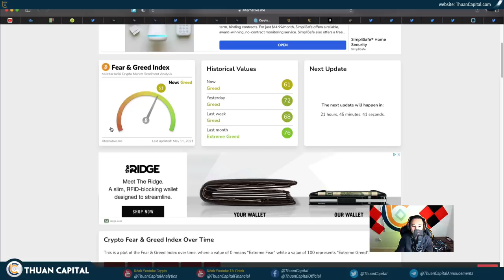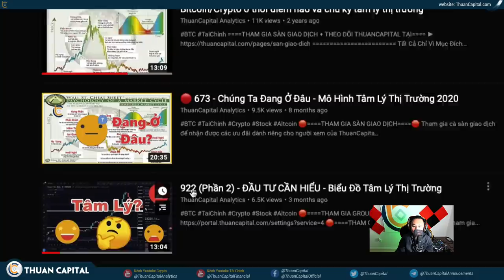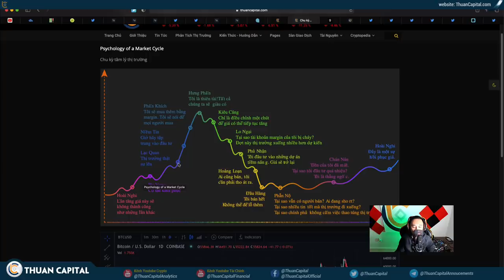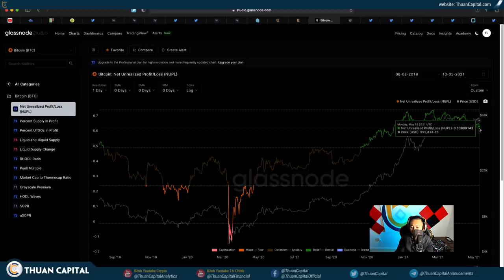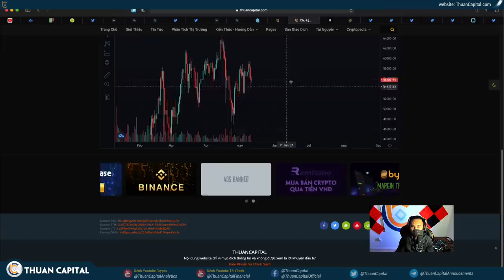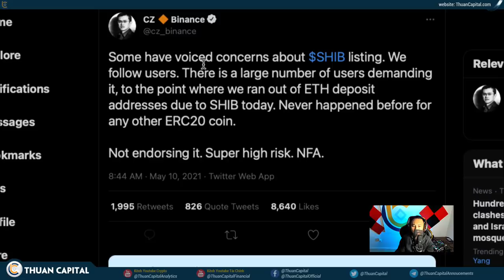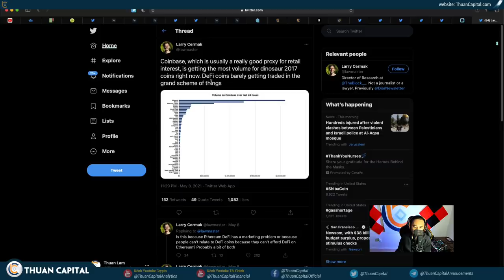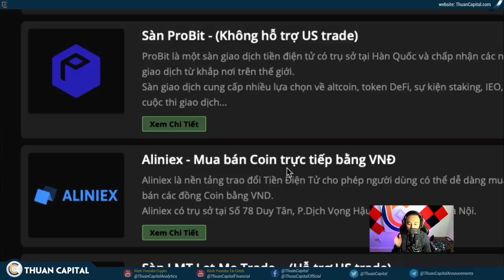1034 (Part 2) - Chúng Ta Đang Ở Đâu? Bong Bóng Sắp Vỡ?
🟢 Chu Kỳ Tâm Lý Thị Trường

LƯU Ý